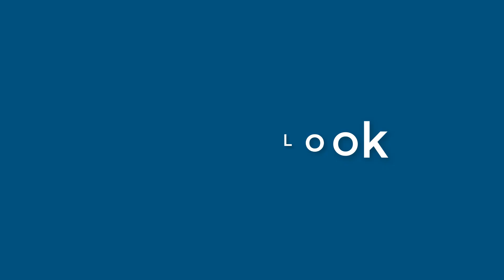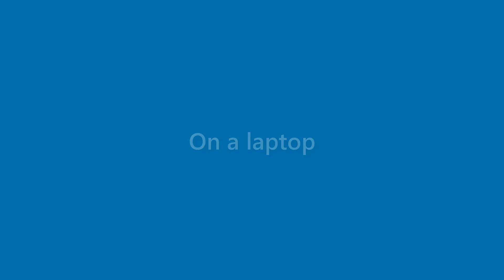Benny Harris - appearance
Name Look - Benny Harris - appearance. In this video we present "Benny Harris" name look and feel in various scenarios.
This video will cover:
How does "Benny Harris" look as a personal letterhead?
How does "Benny Harris" look on a business card?
How does "Benny Harris" look on a computer/laptop screen?
How does "Benny Harris" look with different background colors?
How does "Benny Harris" look with various fonts?